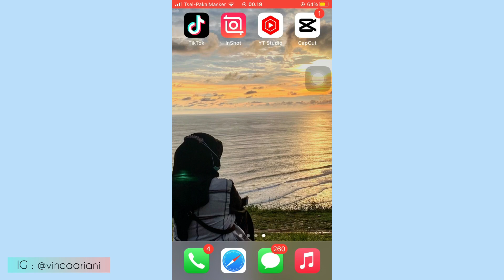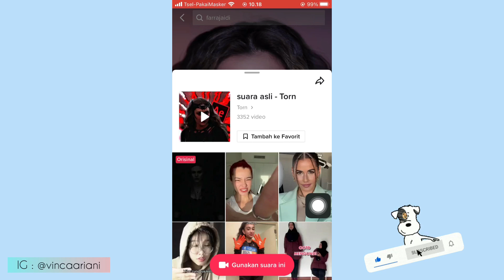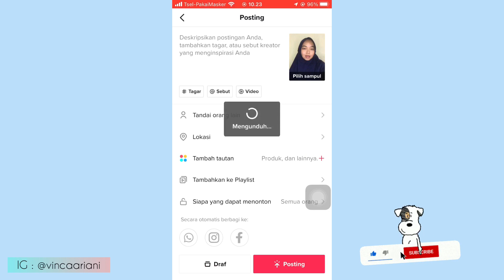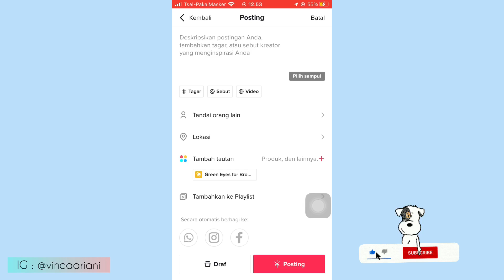CARA BUAT VIDEO TRANSISI DUA JARI SIMPEL MAKE UP TIKTOK | TUTORIAL TRANSISI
- [x] video spesial kali ini aku mau share ke kalian cara buat video transisi make up tiktok simpel, penjelasan lengkap gampang bgt buat pemula , jangan diskip yaa biar jelas 😄

Selamat Mencoba 😊

Happy Tummy 😊

Wassalamu’alaikum